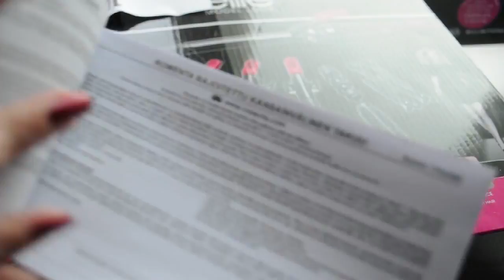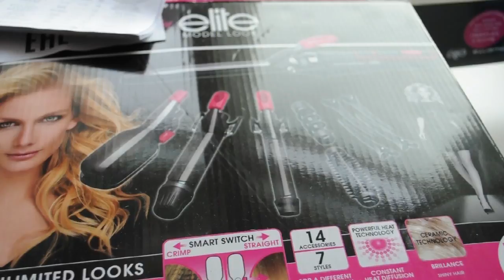Rowenta мультистайлер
Я пошла искать и сразу нашла его на официальном сайте Эльдорадо. Находится в два клика. Штука хорошая.